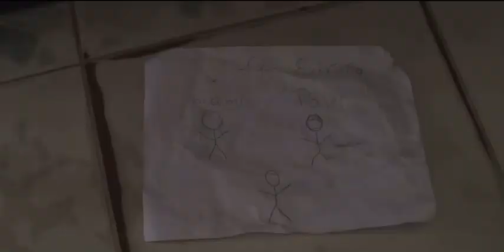Humillan a un niño por no tener familia, la vida lo recompenso de la mejor manera 😢😢🥺🥺🥺🥺😭😭